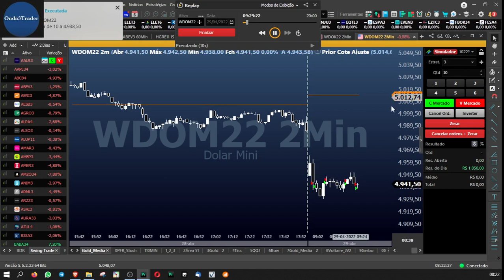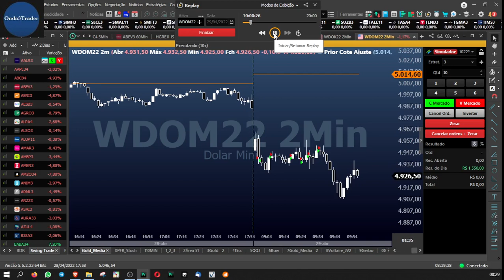Explicando o Setup do "ENGOLFO". Muito fácil.